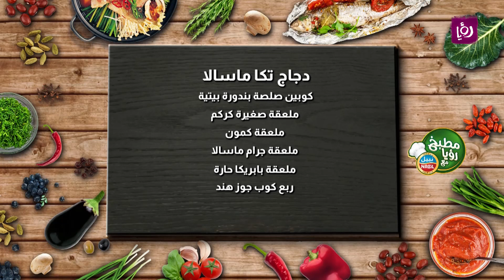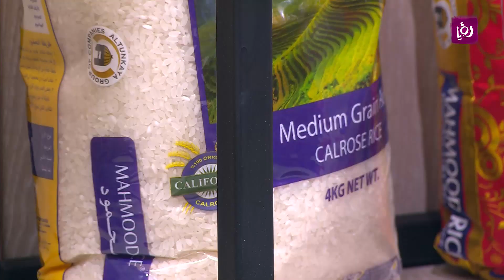دجاج تكا مسالا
المقادير:
كيلو صدر دجاج
علبة لبن صغيرة
ملعقة زنجبيل مفروم
ملعقة فلفل احمر حار
ملعقة كمون
ملح وفلفل
للماسالا
ربع كوب زيت
ربع كوب بصل مفروم
ملعقة ثوم مفروم
ملعقة زنجبيل
كوبين صلصة بندورة بيتية
ملعقة صغيرة كركم
ملعقة كمون
ملعقة جرام ماسالا
ملعقة بابريكا حارة
ربع كوب جوز هند
تكفي ٥ أشخاص

مطبخ رؤيا